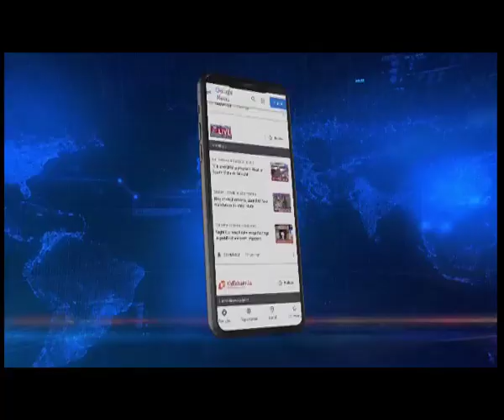Konyak Union warns of crucial steps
Even after a year, the fight for justice for the victims and their families in the famous Oting incident of Nagaland is still on. President of Konyak Union, Tingthok Konyak said in a statement that the KU and ENPO (Eastern Nagaland People’s Organisation) will not give up its quest for justice. The President said they are unhappy for delaying justice. He warned, “if the Central Government of India and Supreme Court of India failed to respond to our demand for Justice, ENPO and KU will take the crucial steps”.